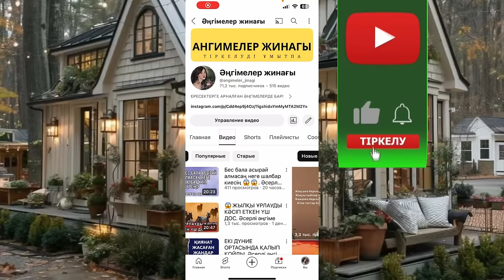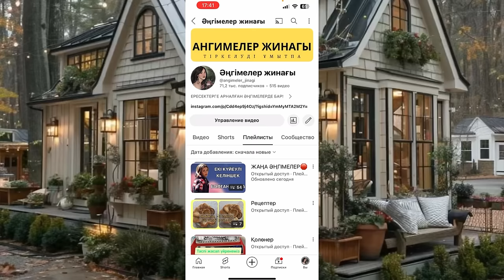Екінші бала өзінікі еді. Ангимелер жинагы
Екінші бала өзінікі